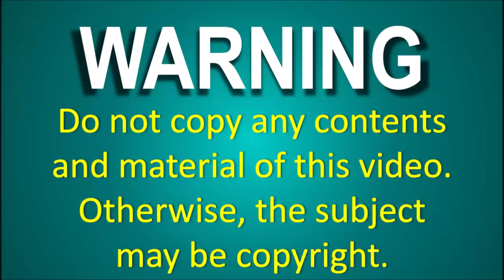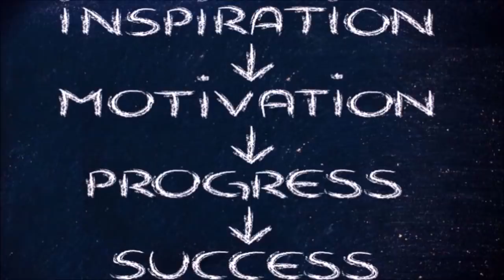2 मई कुंभ राशि वाले के लिए आयी बड़ी खुशखबरी, आपकी राशि भी है तो एक बार जरूर देखिए